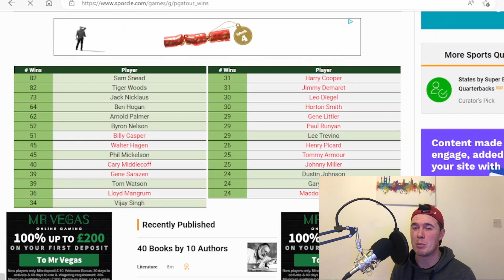You won't win... (Golf Quiz)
Can you beat me?